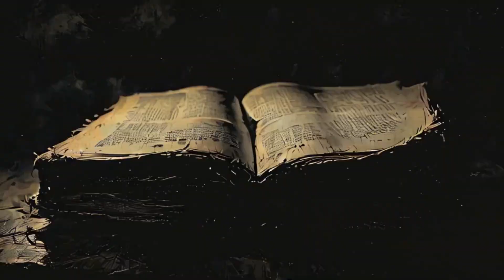Top 10 Real-Life Horror Stories That Will Keep You Up at Night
Number 10: The Dyatlov Pass Incident. In 1959, nine experienced hikers mysteriously died in the Ural Mountains. Their tent was cut open from the inside, and they fled into the freezing cold, barely dressed. What drove them out? We still don't know.